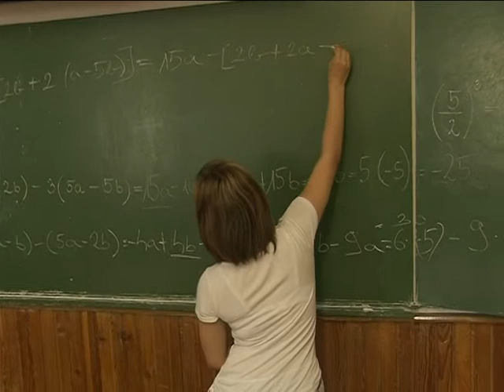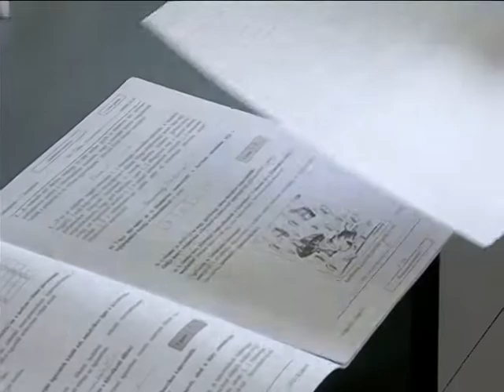Szaktanárok az írásbeli érettségi dolgozatokról